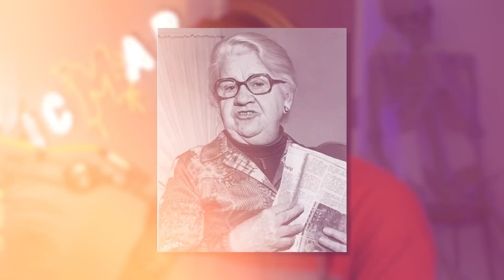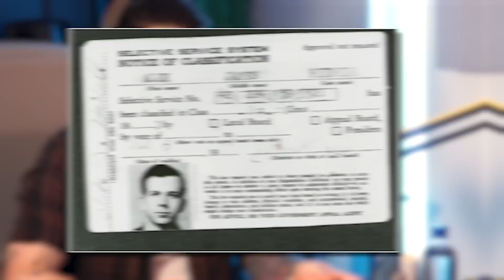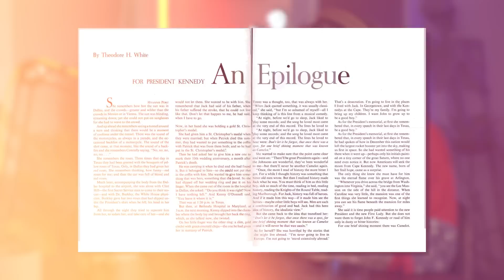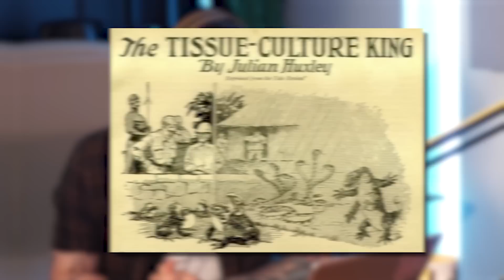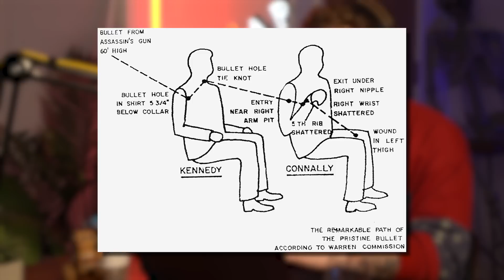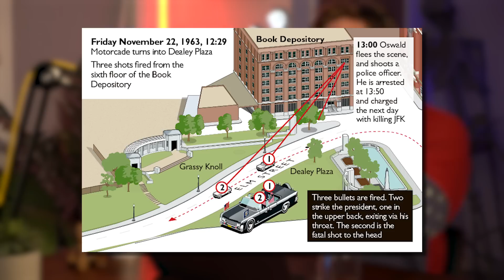Who Shot JFK? The Assassination Of John F. Kennedy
The end of season 7 is here, and the boys explore the case of John F. Kennedy and the conspiracies surrounding his assassination...

Thanks so much for tuning in this season! What was your favourite episode?

We will be back in a few months for ICMAP season 8...

Additional research by Chloe Markey

Check out our brand new website and become a cult member